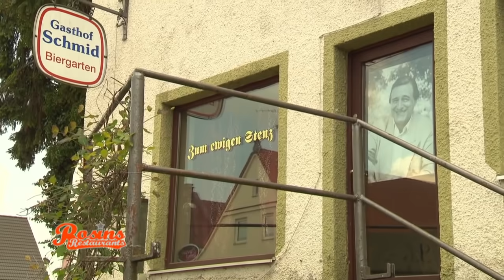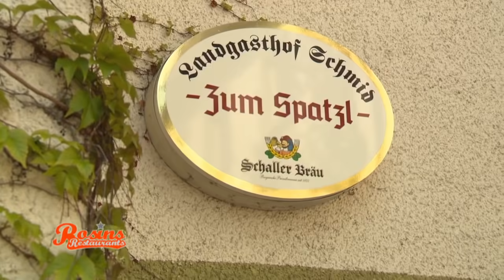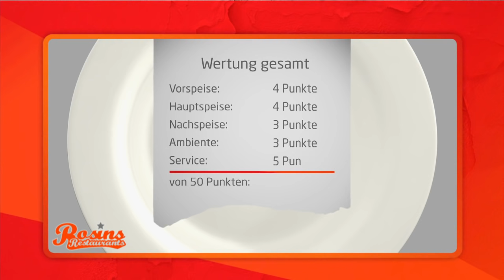Desaströse Auswertung: Hat Sascha überhaupt Potenzial? | 3/7 | Rosins Restaurants | Kabel Eins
- Frank hat die Auswertung dabei. Das Team von Sascha hat 19 Punkte erreicht. Doch Frank muss dem gesamten Team die Augen öffnen. Kann Sascha überhaupt ein Restaurant leiten?